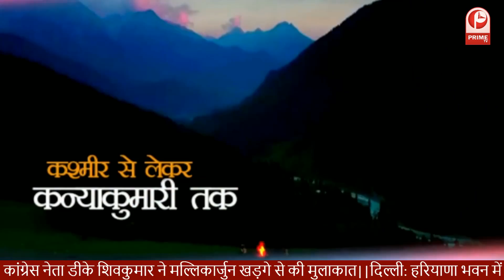देखिए UTTAR PRADESH की दिनभर की सभी बड़ी खबरें.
primetvnewsindia
prime tv news india